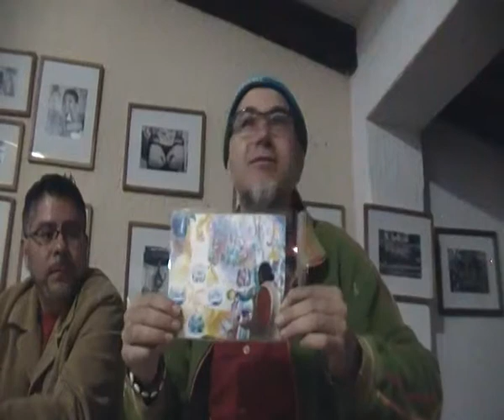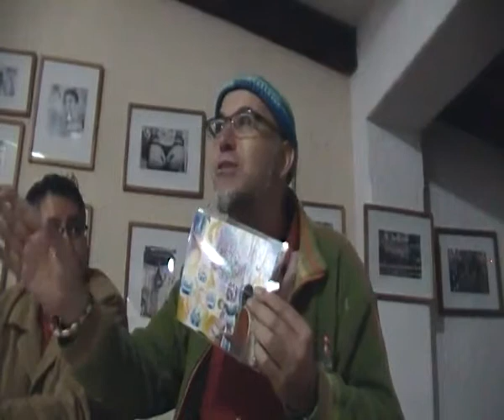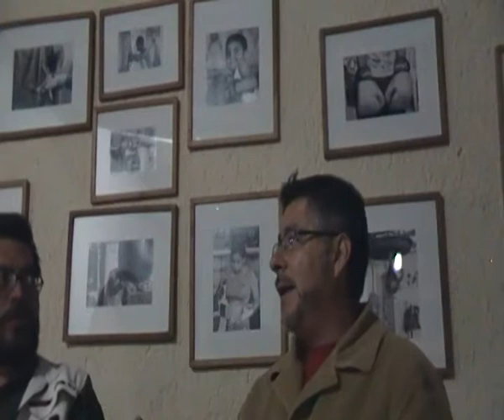OTRAS FORMAS de DINERO, introducción mia y el CACAO del 2011 con Lot Tinoco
introducción y en los minutos 11 la moneda CACAO

OTRAS FORMAS de DINERO, encuentro de EXPERIENCIAS y PROPUESTAS en San Cristobal de Las Casas, Chiapas

- TAQUÍN del barrio Cuxtitali en San Cristóbal
- CACAO de San Cristóbal de las Casas
- TÚMIN del pueblo de Veracruz
- HORAS de los “bancos del tiempo”
- OBJETOS PREFERENCIALES

ENTRADA LIBRE - GRATUITO

Domingo 4 de enero 2015 a las 5:00 pm
en café RELAX, San Cristóbal de Las Casas
calle Diego de Mazariego 19, Centro, a 1 cuadra del zocalo

19 de Febrero 2015,
Día Internacional contra la USURA, lacra de varios siglos.

Ch'ulel